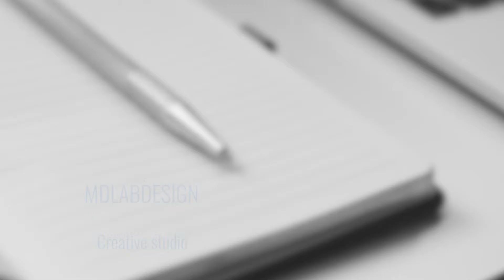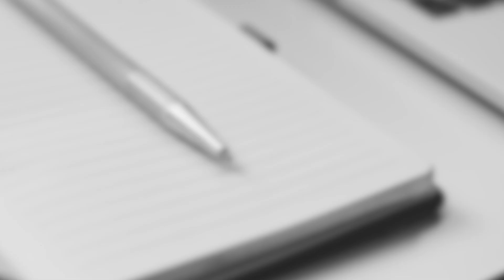Amazing Lower Thirds